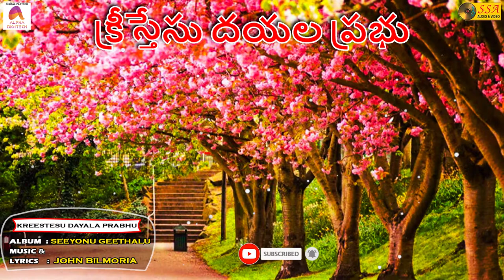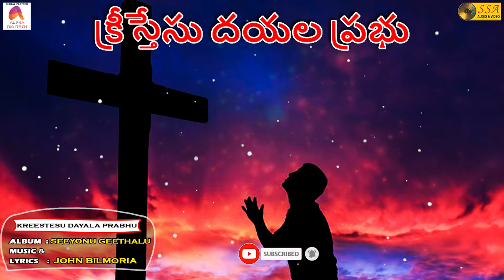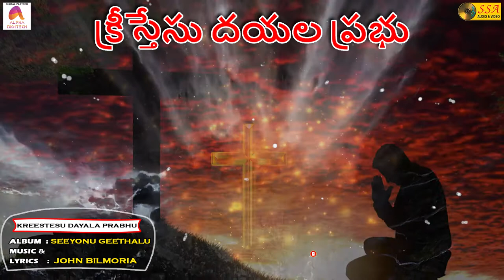క్రీస్తేసు దయల ప్రభు | Kreestesu Dayala Prabhu | Seeyonu Geethalu | John Bilmoria| SSA Audio & Video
*Song Credits*
Song : Kreestesu Dayala Prabhu
Album : Seeyonu Geethalu
Lyrics : John Bilmoria
Record Label : SSA Audio & Video
Digital Partner : Alpha Digitech